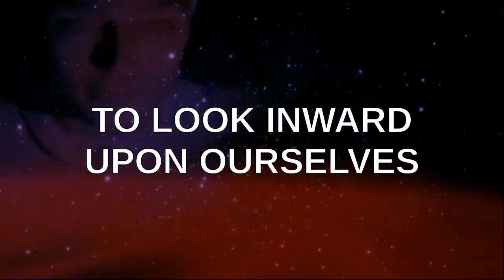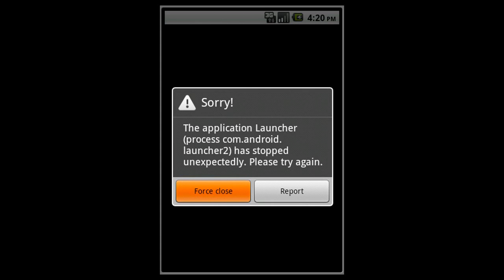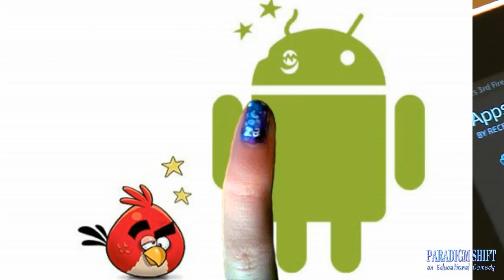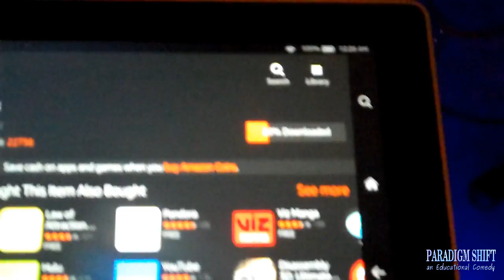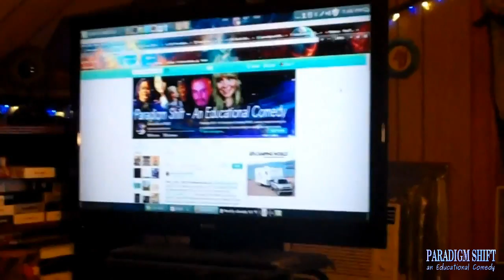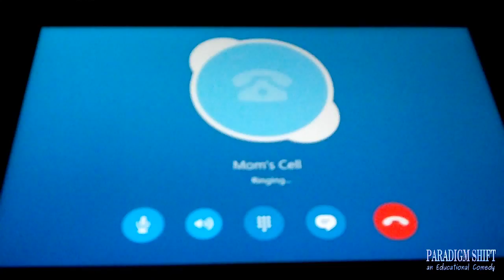PSEC - 2016 - For Those With Cellular Woes, Amazon Fire HD7 [hd 1280 x 720]